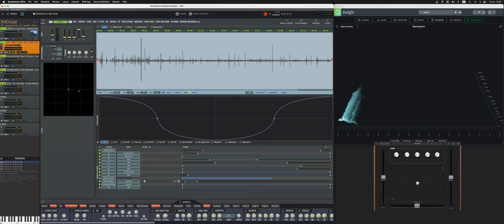Soundminer Radium - Motion patch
Soundminer - Radium - Ipad Controller - Motion movement patch.